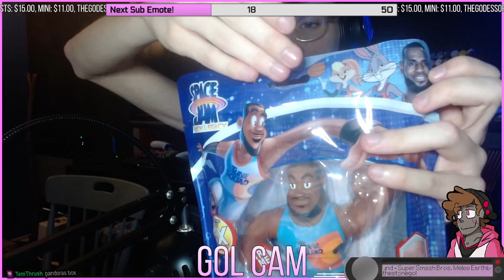Mario 64 [7] - TheStoneGol Full Streams